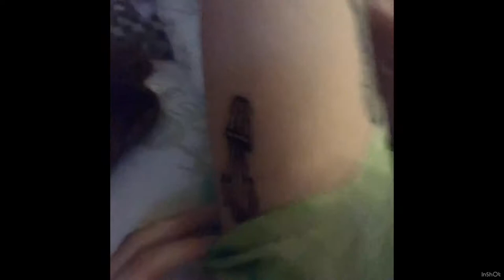The Thotianas Get A Puppy *Vlog*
Musician: @iksonofficial

Musician: Not The King

Musician: Philip E Morris